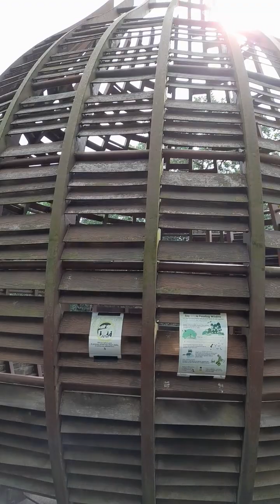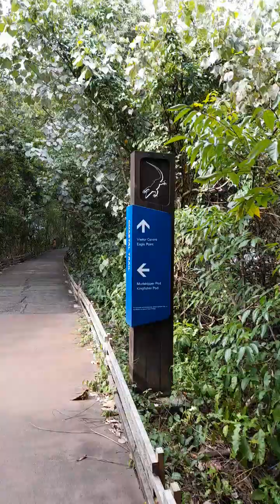Such Amazing Constructing of Bridge at Sungei Buloh Wetland Reserve Singapore 🇸🇬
Beautiful views and attractions 😍